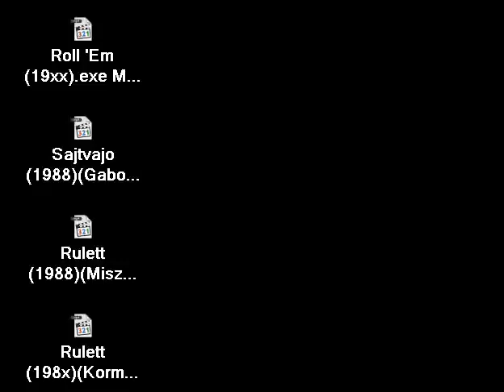Rotary 198x COMPUTER MICROKEY PRIMO MICRO KEY 1984 A B C 32 48 64 MIKROKEY